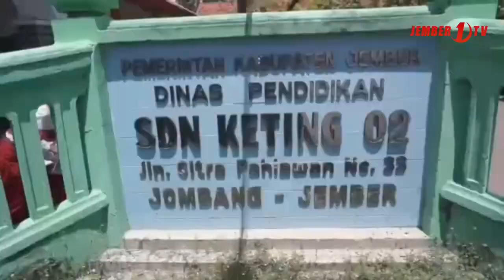Tim Labfor Polda Jatim Periksa Konstruksi Atap SDN 2 Keting